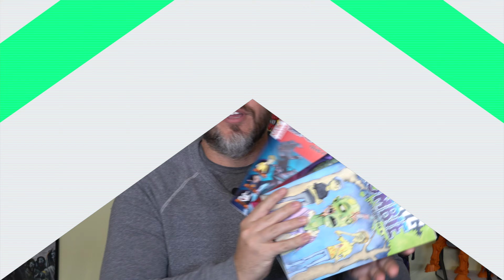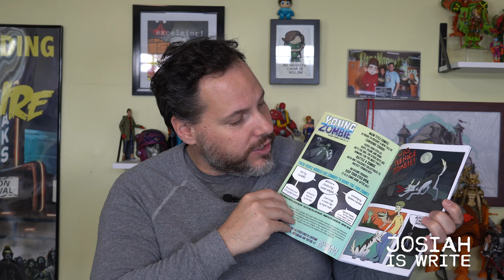We're all Doomed! Young Zombie Has Arrived - Geek Culture Explained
Geek Culture Explained! Learn How Geek Culture became pop culture and all about the Kickstarter for Josiah's comic book Young Zombie! The print copies have arrived and they're awesome!